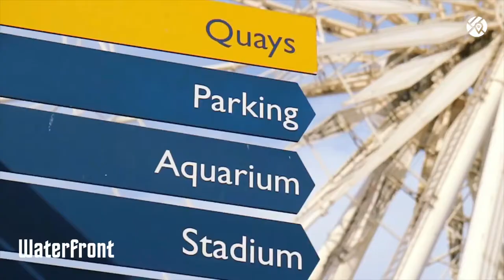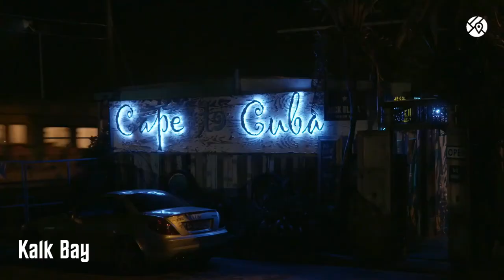CAPETOWN Spectacular 4K Drone footage. South Africa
Hi! I’m Tribe-less KE. On my channel, you will find exciting videos. I love Kenya and sharing my experiences with you.
Category